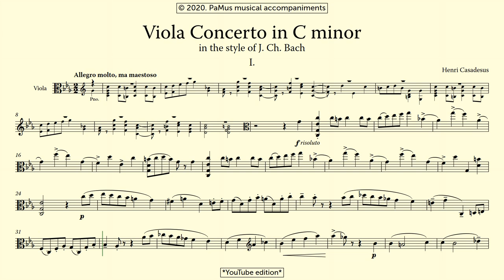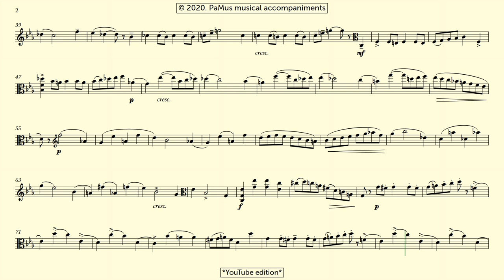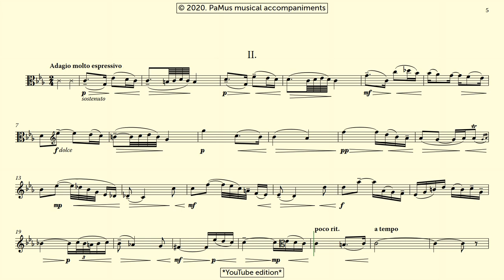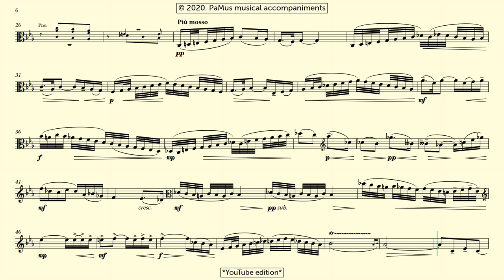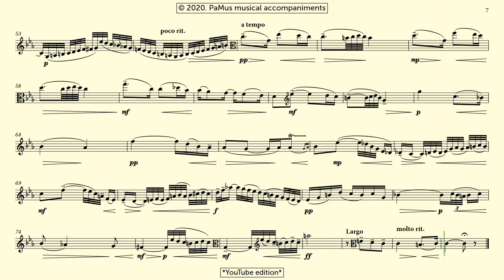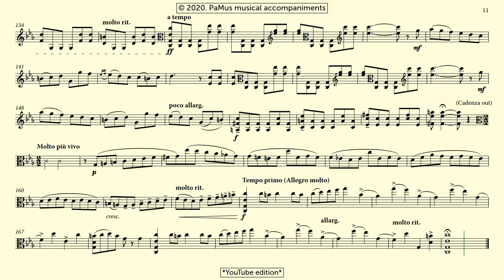Henri Casadesus: Viola Concerto in C minor (in the style of J. Ch. Bach)